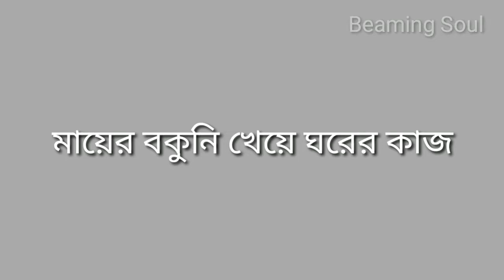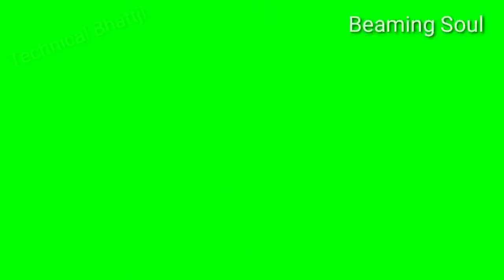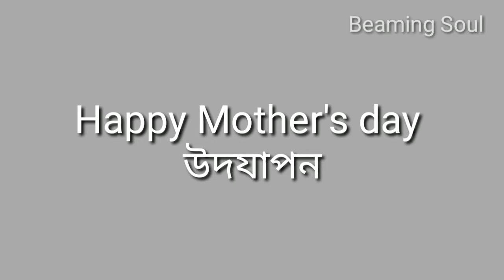"Lockdown effects "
Hey friends this the first time try to do something different...
Our daily funny life story...

Thank you for all loves who support me thank you♥️♥️♥️